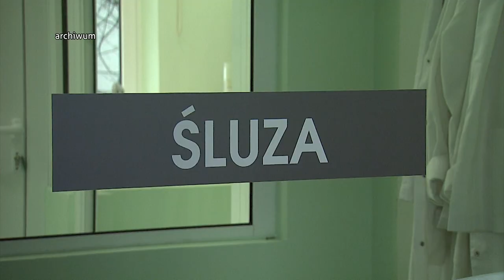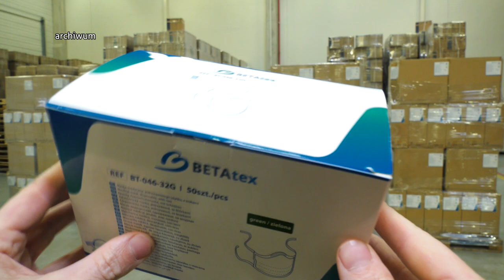Koronawirus coraz bliżej 26.02.2020